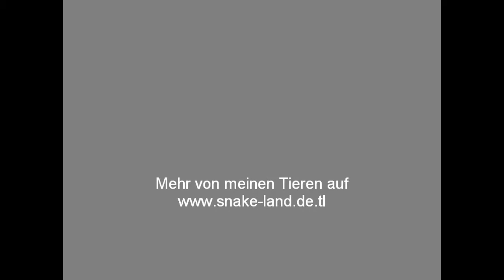Vanilla Königspython Carla vs maus01 Part1